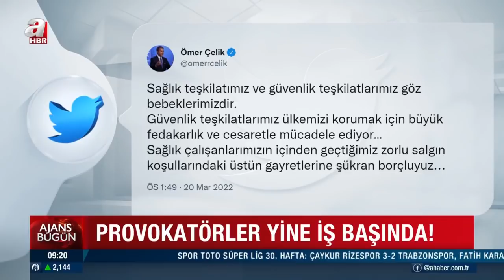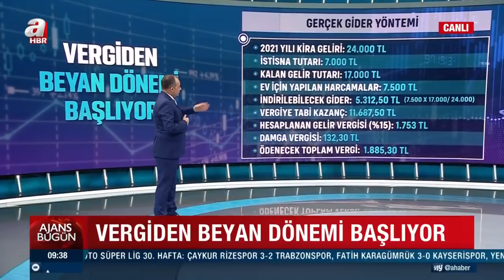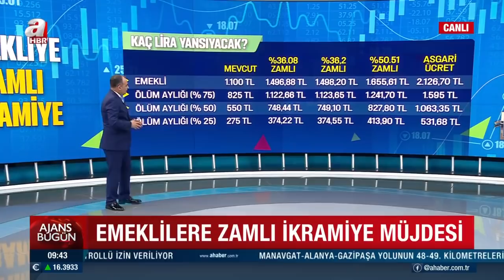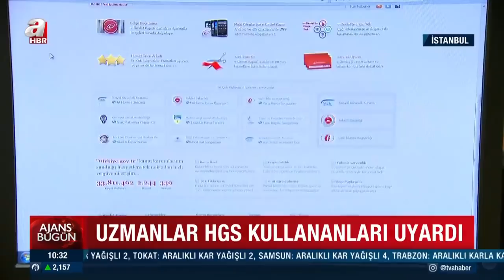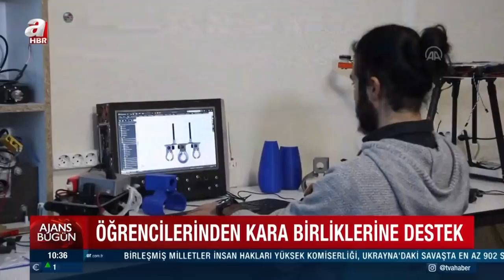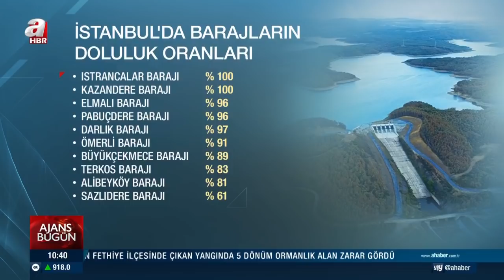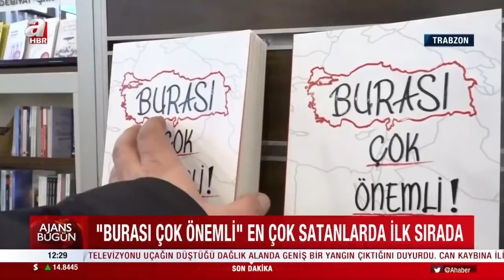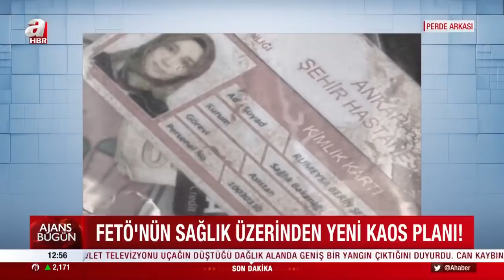Cansın Helvacı ve Haktan Uysal ile Ajans Bugün / A Haber / 21.03.2022